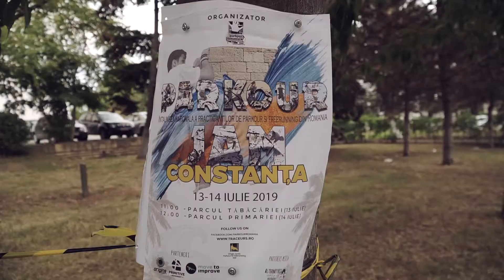Parkour Jam 2019 Constanta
13-14 July - Parkour Jam Constanta

This year, the traceurs met in Constanta for the 15th annual meeting. They conquered most of the spots the city has to offer during a 2 day event.

At the end of the second day they enjoyed a wushu class held by Wuxia Kung Fu and they ended the night with a conference and photo exhibition by Alternatives Photography at Estvar Beach Bar.